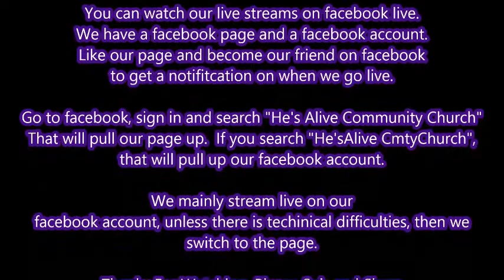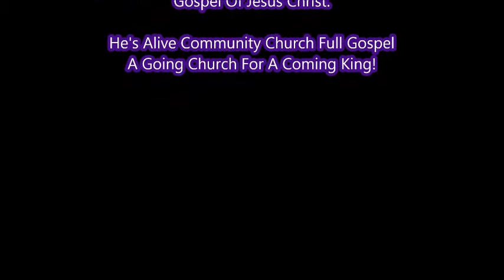Darlene & Morris - Until Then / Darlene & Janis - I Wanna Know How It Feels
Darlene & Morris - Until Then
Darlene  & Janis - I Wanna Know How It Feels

1/7/2018